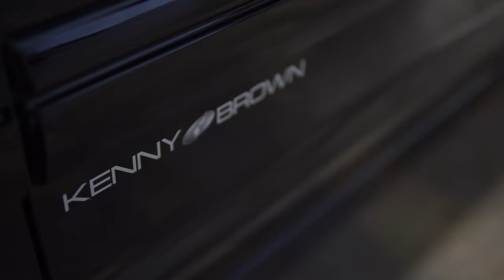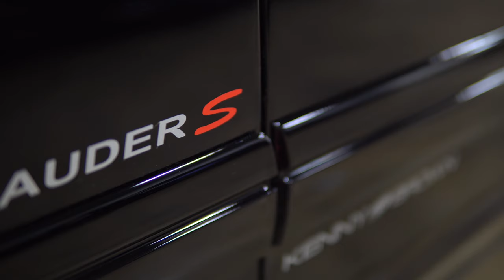22 hour detail on a 2003 Mercury Marauder - Paint Correction and Ceramic Coating + XBOX GIVEAWAY!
Welcome to Inspire Detailing Channel! If you are looking for info and tutorials on auto detailing, product reviews, ceramic coatings, business information, or just love to watch the transformations cars go through during a detail – then you are in the right place. Prepare to be INSPIRED.

This one-of-a-kind Maruader tuned by Kenny Brown came into us wanting the works. It is a show car that goes to multiple events. We performed our Exterior Protection Package on the vehicle. In this package, we apply a ceramic coating to all exterior surfaces including glass, wheels, plastic trim, paint, and headlights/tail lights. We also cleaned and dressed the engine bay, and got the interior looking brand new. The wheels came off to get the barrels ceramic coated as well.

Though this vehicle was a blast from the past, we brought it into this decade looking as shiny as ever. A full 2 stage paint correction was performed to get all of the scratches and swirls out of this custom paint job.

The owners were ecstatic after pickup and we performed the same job on another vehicle afterward.

Thank you so much for the support each week and for helping us to grow our channel – we couldn’t do it without you.

The Inspire Store will be going live soon before the end of the year. The products and tools you see in this video and many more will be available for purchase directly through us. The best part is those products and tools are tried and true and can help you in your detailing business or hobby.